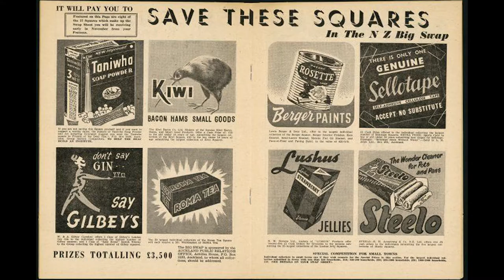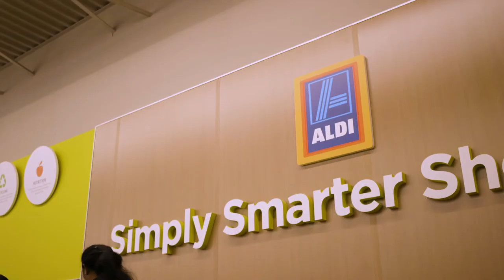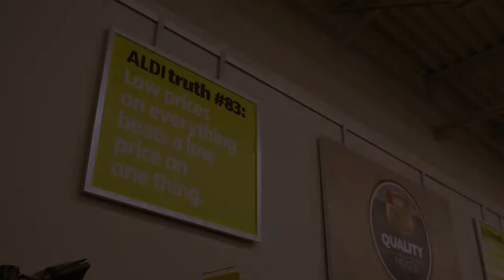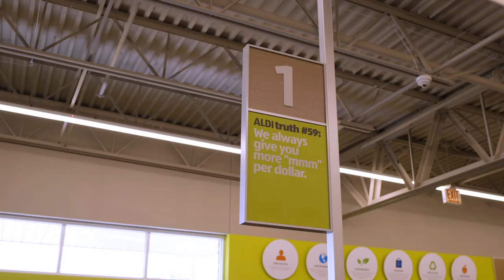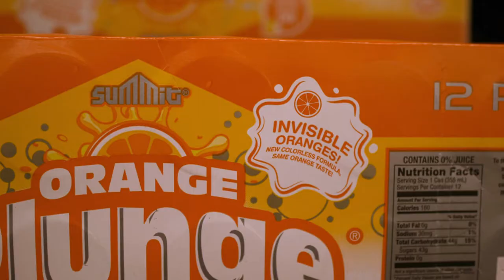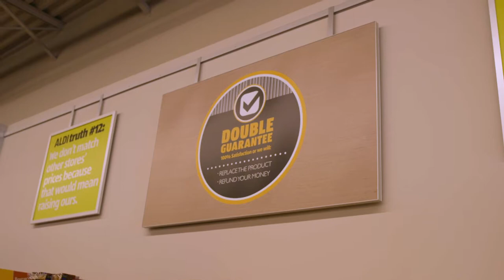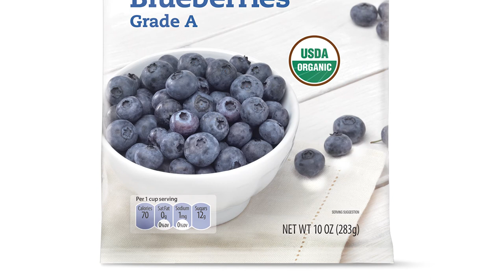Illinois Retail Merchants Association 2015 Retailer of the Year